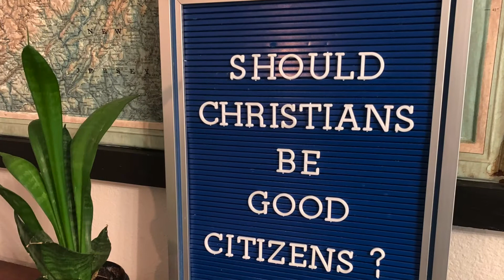Should Christians Be Good Citizens?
This week I begin a Summer Sermon Series that promises to be exciting. "Should Christians Be Good Citizens?" is our question.
I am going to make 3 cases: Yes, No & Bad Question.
The big theme is "What is our relationship to power?"